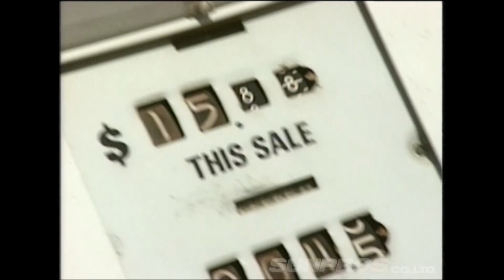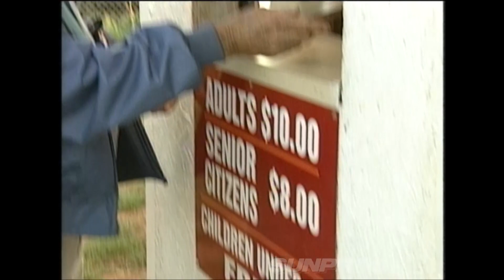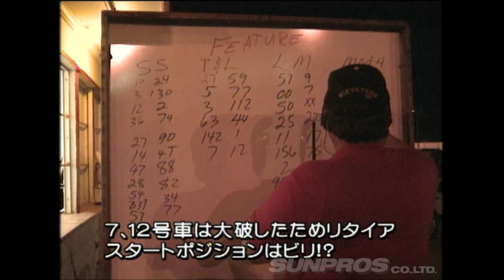優勝記念 !! アメリカ 武者修行 ダートストックカー レースに挑戦 V-OPT 162 ⑨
D1 優勝記念 リバイバルコーナー VIDEO OPTION VOL.36より のむけん `s　デイズ・オブ・サンダーですばい！本場の ダートストックカー に乗って レースに参戦 し腕を磨こうという企画が ハンドルの すっぽ抜け で 爆笑企画 に。